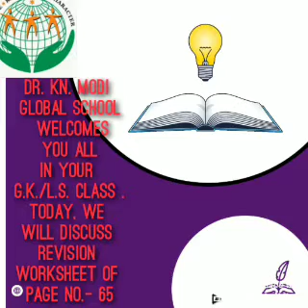CLASS VII REVISION WORKSHEET